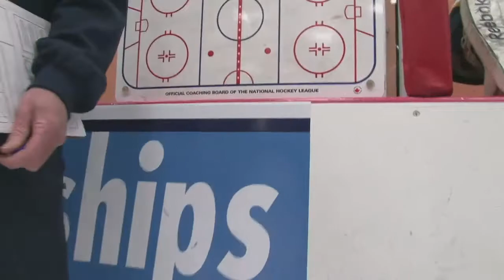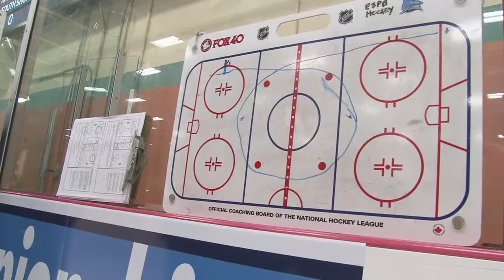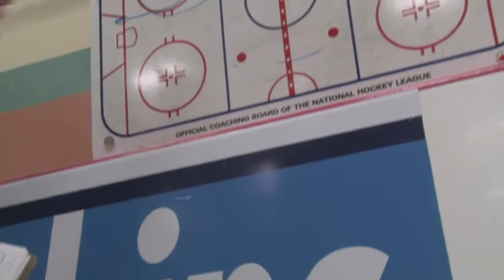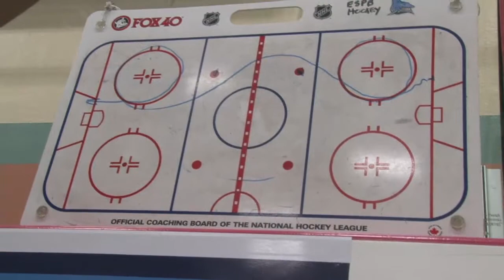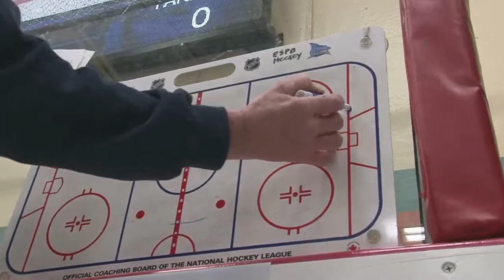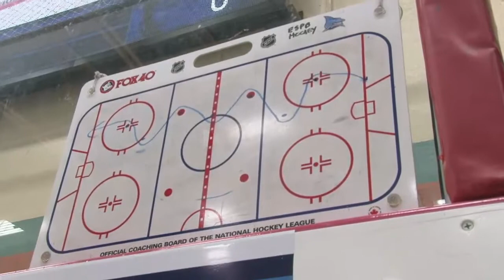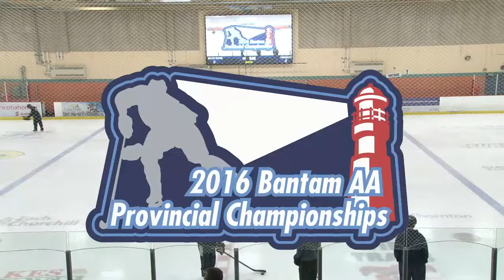Bantam AA Provincials Skills Competition 2016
Bantam AA Provincials Skills Competition April 9th 2016